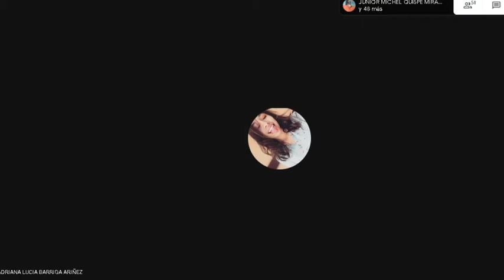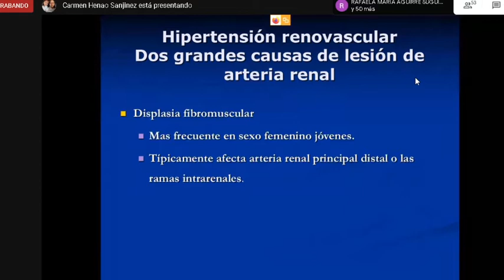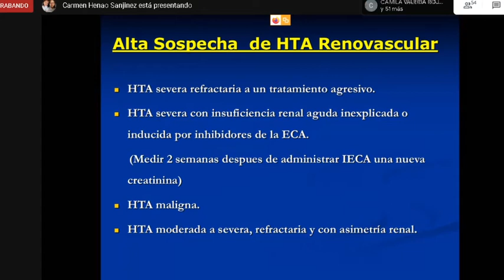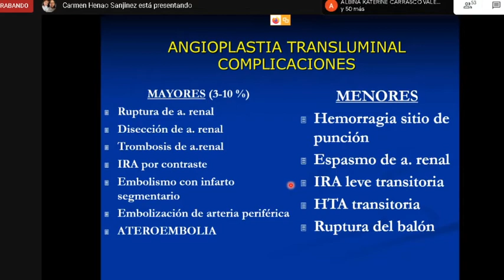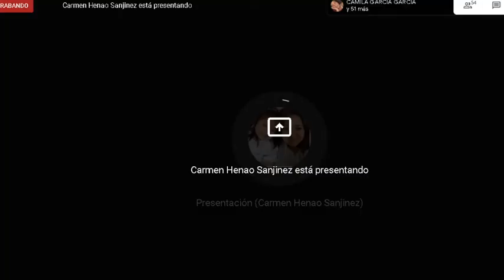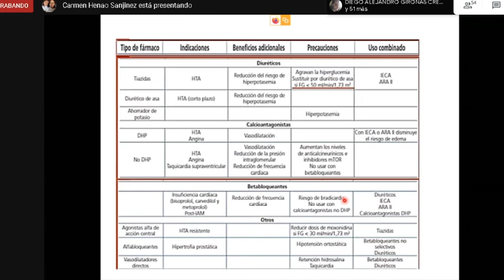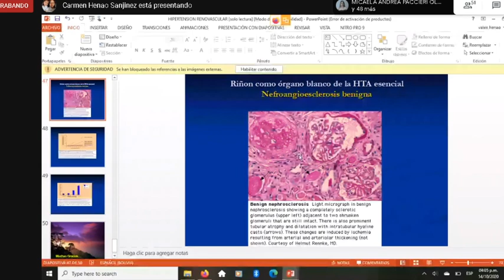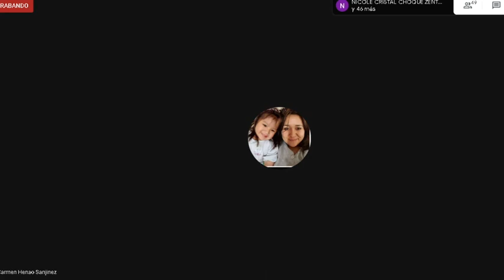Nefrología, Hipertensión Renovascular